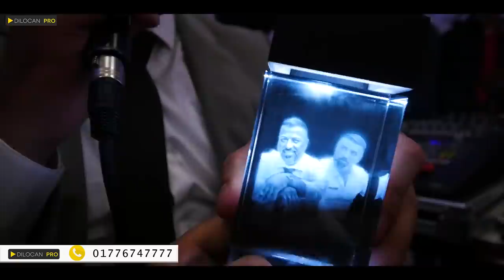Imad Selim - Jalal & Ahlam - Part04 - Ross Deko - Kurdische Hochzeit by Dilocan Pro